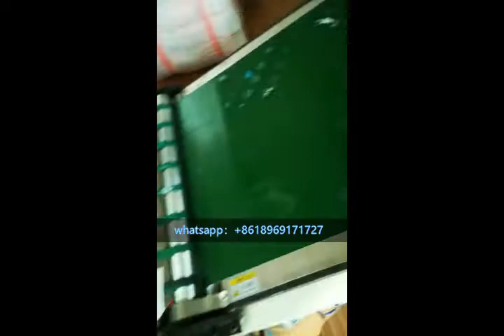Auto screen printing machine for heating transfer film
Full Auto screen printing machine for heating transfer film
include: auto feeder + auto printing machine + auto output+ auto powder coating + auto drying Tunnel + auto collecter
Speed: 600pcs/hour

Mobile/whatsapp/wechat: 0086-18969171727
Skype:wayne6612
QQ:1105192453